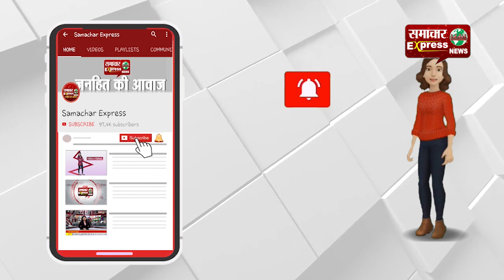समय रहते होती कार्रवाई तो नहीं होता रांवर वाला हादसा!